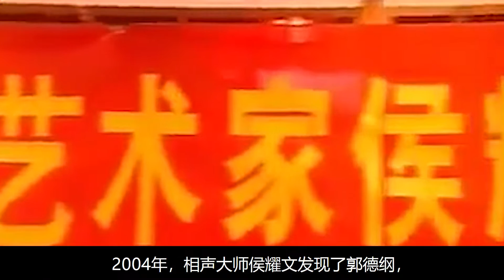郭德纲：从出场费2000元，被迫关在"笼子"里48小时表演，到成为相声界的”扛把子“，一代宗师郭德纲到底经历了什么？【娱乐又深度】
郭德纲：他是当下相声界扛把子，凭一己之力复兴了中国相声，从被关在商场橱窗里平平无奇的小胖子到成为相声界一代宗师级的人物，将德云社开遍全国，火遍全国，郭德纲的背后到底经历了什么？